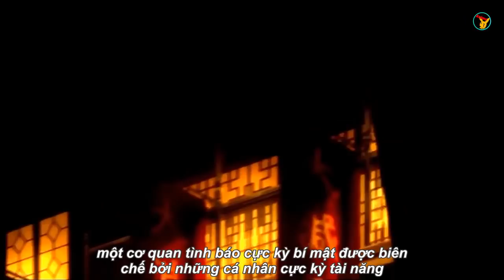Top 10 Phim Anime có Main Vô Cùng Mạnh Mẽ Mà Chắc Chắn Bạn Đã Bỏ Lỡ !